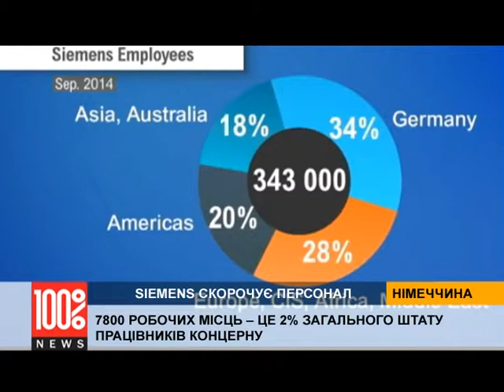Siemens увольняет 7800 сотрудников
Ведущий промышленный концерн Германии и Европы, штаб-квартира которого находится в Мюнхене, с мая прошлого года проводит масштабную реорганизацию своего бизнеса, в первую очередь – проблемного энергетического.

Чистая прибыль Siemens в минувшем квартале упала на 25% до 1 млрд евро. Штат конгломерата по всему миру превышает 340 тысяч сотрудников, каждый третий (115 тысяч) работает в Германии. Именно там работу потеряют 3,3 тысячи человек.

В целом планируется сократить 2% штата, чтобы сэкономить до 1 млрд евро в тчение двух лет. Задача Siemens поднять норму прибыли в промышленном бизнесе до уровня конкурентов.